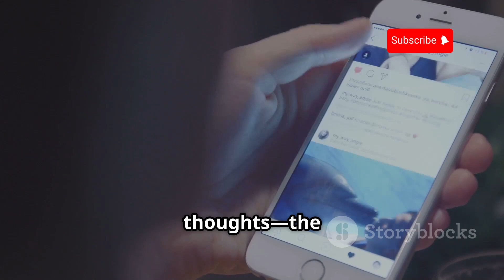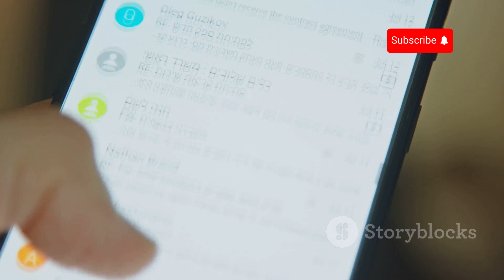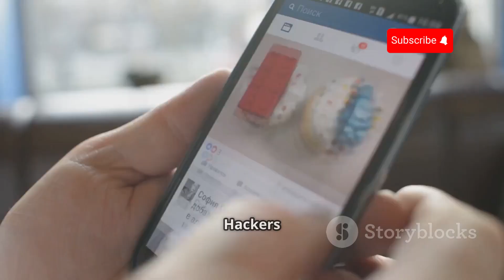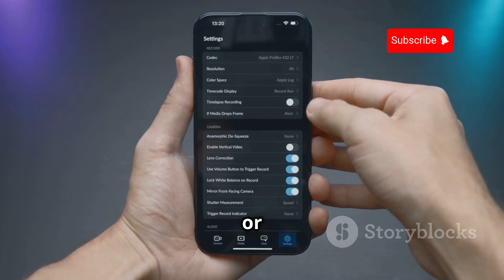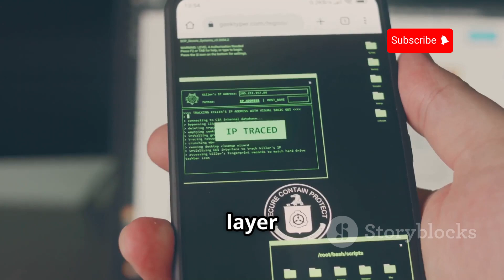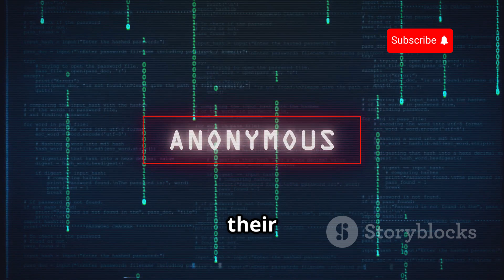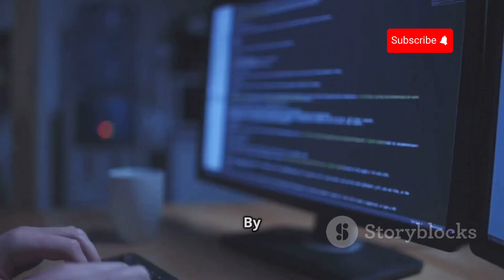How Hackers Hack Facebook, Instagram & WhatsApp Accounts!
In this eye-opening video, "Unmasking Ethical Hacking: Facebook, Instagram & WhatsApp," we delve into the world of ethical hacking and how these skilled professionals uncover vulnerabilities in popular social media platforms. Learn about the techniques hackers use to access Facebook, Instagram, and WhatsApp accounts while maintaining a focus on security and protection. With engaging stock media and a captivating transatlantic narration, this 10-minute journey will educate you on safeguarding your online presence. Discover how to outsmart malicious hackers and fortify your accounts against breaches.

OUTLINE:

00:00:00 Hacked!
00:02:07 The Good Guys (and Gals)
00:04:15 Hook, Line, and Sinker
00:04:57 A Digital Battering Ram
00:05:29 The Art of Deception
00:06:03 Red Flags of a Hacked Account
00:06:41 Tips for Enhanced Security
00:07:20 When Hackers Targeted John Doe
00:08:56 Cybersecurity in a Connected World

The content on Cyber Shield YT is strictly for educational & ethical purposes only. 📚🔐 Our mission is to spread cybersecurity awareness, ethical hacking, and digital protection. 💻🛡️

🚫 We do NOT promote, support, or condone any illegal activities, unauthorized hacking, or malicious cyber actions. 🚫

🔒 Hacking should only be practiced in controlled environments with proper authorization. Any misuse of the information provided on this channel is the sole responsibility of the viewer—we are NOT liable for any consequences. ⚠️

✅ Stay ethical, stay legal, and hack responsibly! 💙💻🕶️